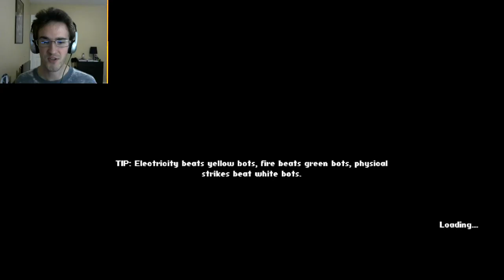Heart&Slash Ep 01 My Tiny Robot Friend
Welcome to Heart&Slash an adorable little robot game with strong combat, customization, and lots of weapon choices.